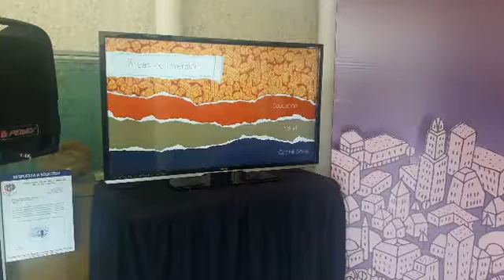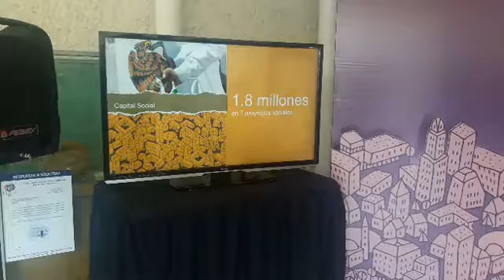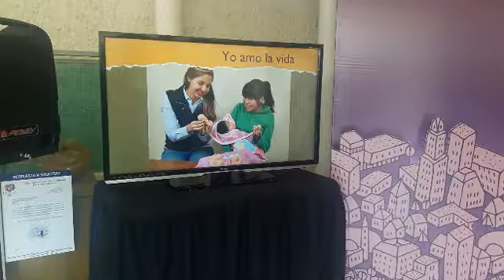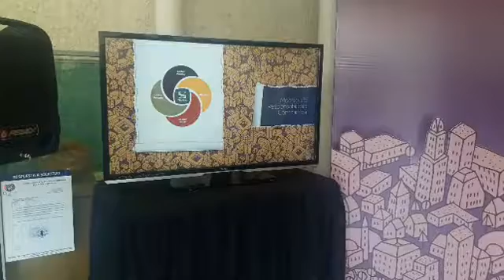Informe de Actividades de FECHAC en 2016,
Esta mañana en las instalaciones del Centro Cultural en Delicias, Directivos de FECHAC presento ante medios de comunicación, consejeros, autoridades municipales y público en general el informe correspondiente a las actividades realizadas por este organismo durante el año de 2016.
El Informe correspondiente a lo realizado por FECHAC Delicias durante 2016, corrió a cargo del Ing. José Eduardo Faudoa Guerrero Presidente de Fechac , que atiende a la Región centro sur, conformada por los Municipios de  Delicias, Rosales, Julimes , Saucillo, Meoqui.
Con una inversión superior a los 8.9 millones de pesos la Fundación impulso más de 40 proyectos.
En esta misma reunión el Ing. Héctor Jurado Sánchez Presidente del Consejo Directivo de Fechac , destaco que a nivel estatal durante 2016 se realizo una inversión superior a los 185 millones de pesos soportando 451 proyectos en todo el Estado.
Estuvieron presentes como invitados especiales el Presidente Municipal de Delicias el Lic. Eliseo Compean Fernández, el Presidente del Consejo de Estacionometros de Delicias Lic. Daniel Torres Chávez, el Presidente de CANACO Lic. Ramón Loya , y el Presidente de CANACINTRA el Ing. Jaime Treviño.